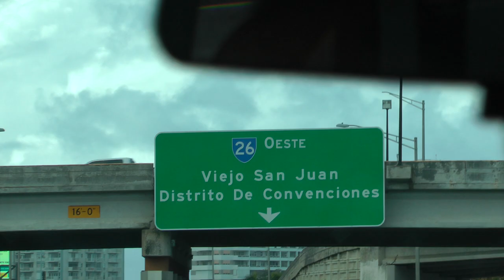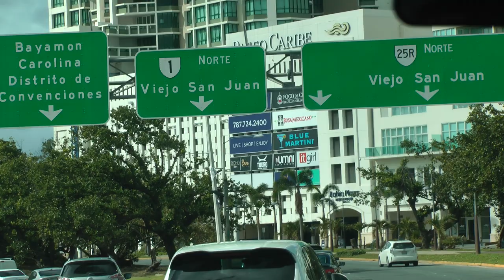driver view bus ride on Hwy. PR-26 Hwy. from intl. airport to San Juan Island in Puerto Rico 2/26/18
This is a driver's view narrated Viking cruises shuttle bus ride on a Puerto Rican Expressway PR-26 a/k/a Expreso Castro on 2/25/18 from the San Juan, P.R. Munoz international airport as far as San Juan Island where the expressway ends and the cruise ship terminal is located. One thing we like about Viking is the free shuttles to and from the airport on all cruises.